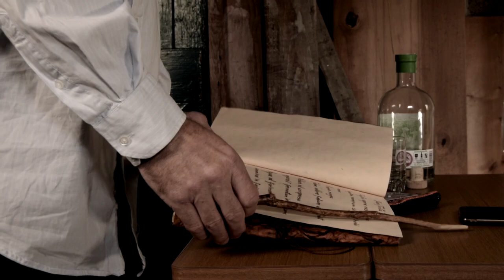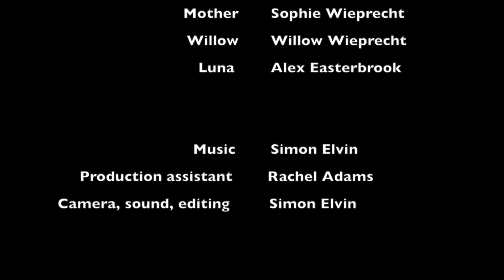Bound HD 720p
This is a first year film assignment for Moving Image, at OCA, the online branch of the University for the Creative Arts, UCA. The theme is 'Conflict'. Thanks to my wonderful actors for giving their time and talent. And well done to Tip and Alex who were so socially-distanced that they were on set on different days to each other, both acting to empty space.